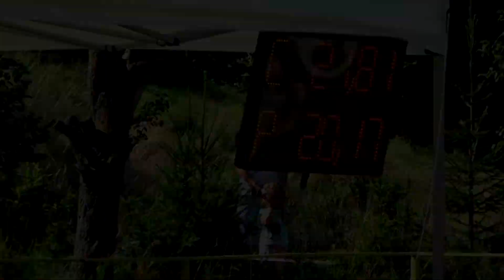SDH Dolní Sedlo muži - PKL NOVÁ VES 2021 1.kolo KAMERA